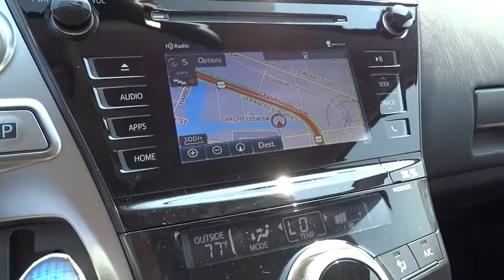2015 Toyota Prius v San Rafael, San Francisco Bay Area, San Francisco, CA 235492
2015 Toyota Prius v

Toyota Marin
445 Francisco Blvd East